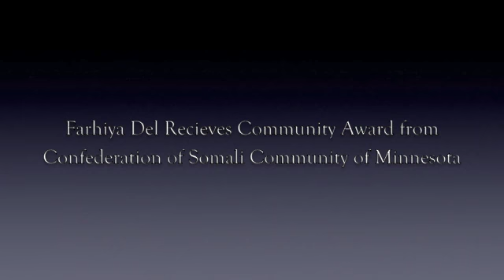Farhiya Del Farewell Party & Recognition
Minneapolis Public School Somali Teachers Made Farewell Party to Farhiya Del on June 2012.